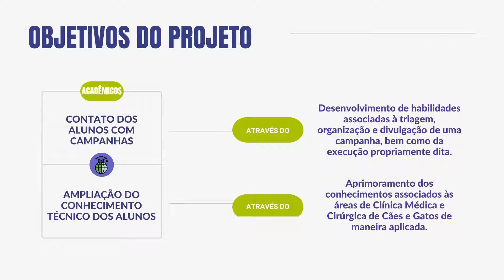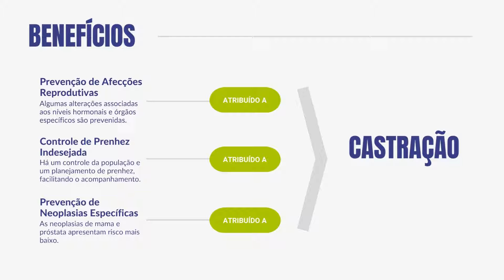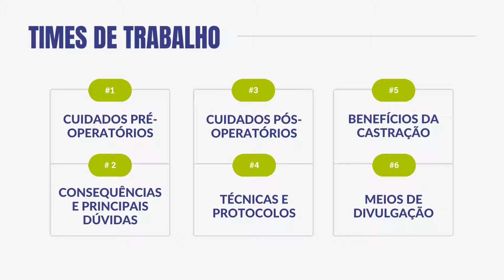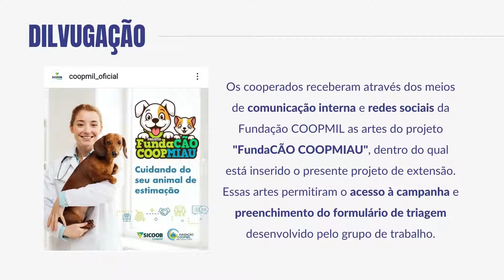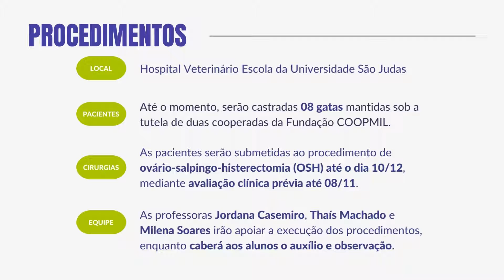Projeto de Castração em Parceria a Fundação COOPMIL (SICOOB)